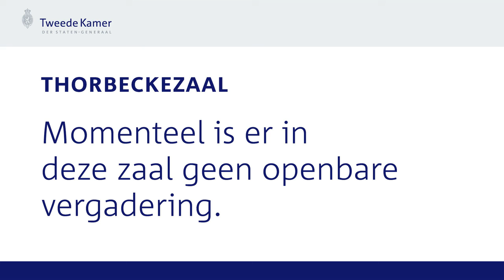Commissievergadering - Wetenschapstoets lange termijn aanpak COVID 19